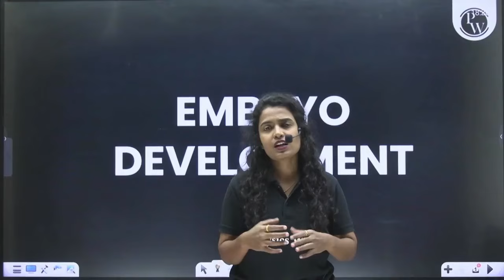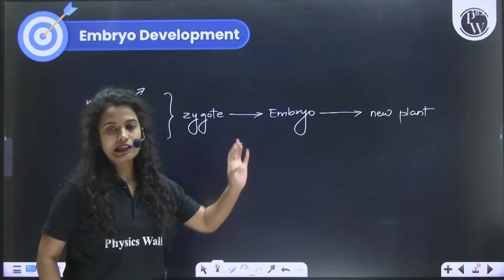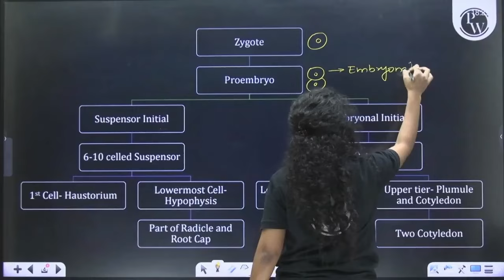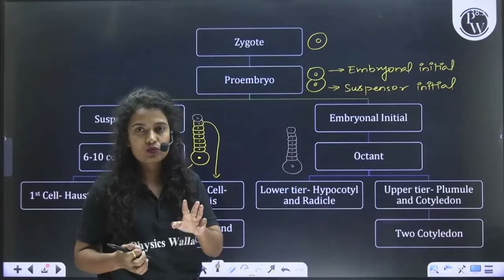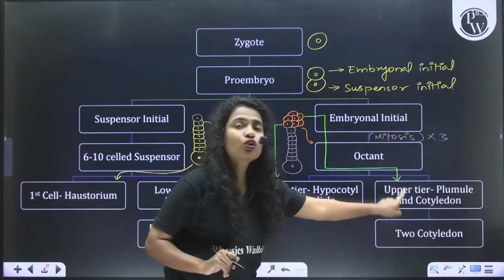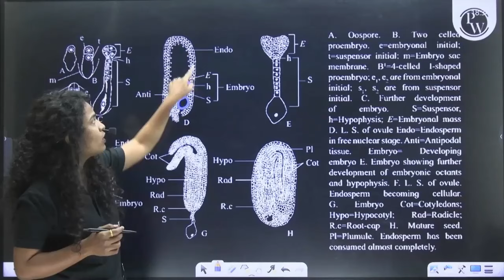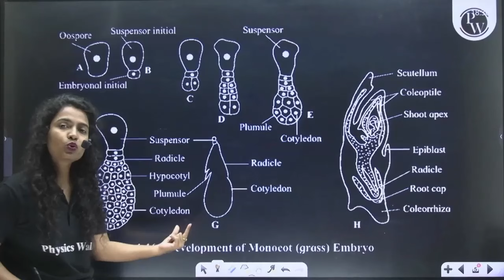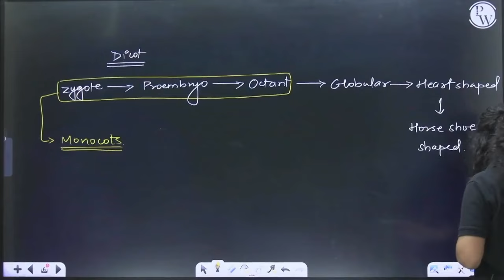Embryo Development Explained: How Plants Reproduce | Embryo Development in plants class 12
🔰Click here to Enroll in Sarthak MHTCET Fastrack 2025 For Class12th